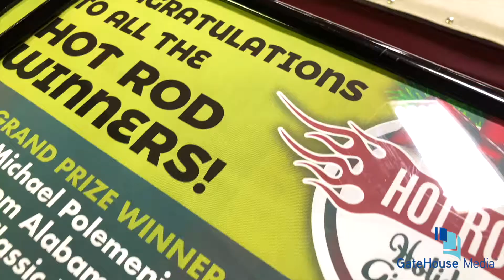Hot Rod Giveaway with Gatehouse Media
Gatehouse Media Promotions gave away a hot rod in a sweepstakes contest to one lucky winner out of 100,000 entries!  Michael Pullameni's dream came true when he drove away with an SS Chevelle convertible.